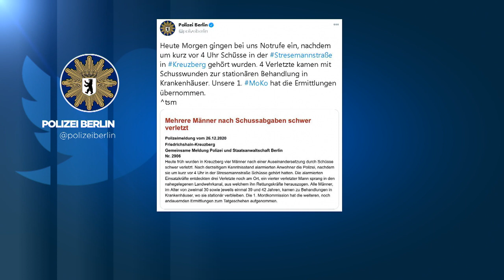Schüsse in Berlin-Kreuzberg: Mordkommission ermittelt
Vier Männer wurden verletzt, einer musste aus dem Landwehrkanal gerettet werden.